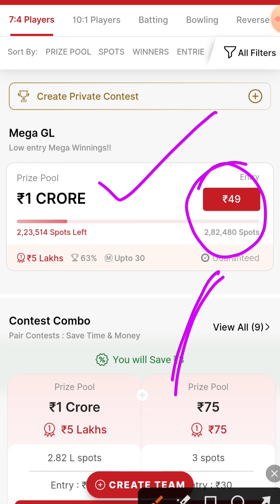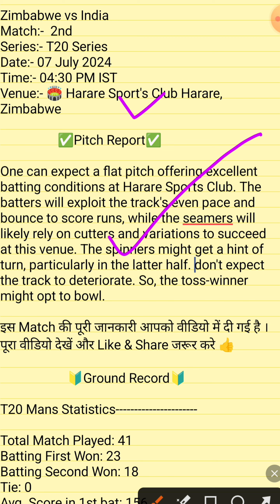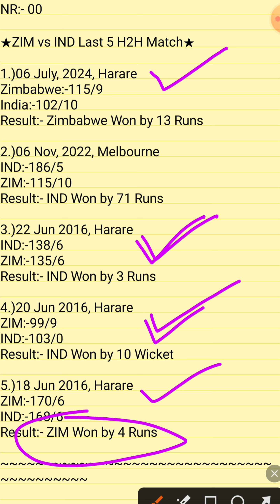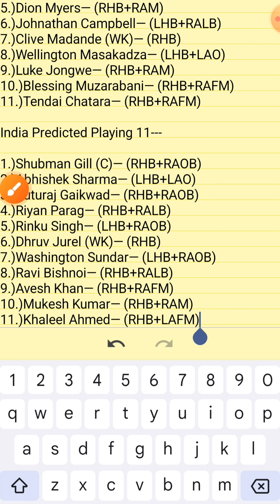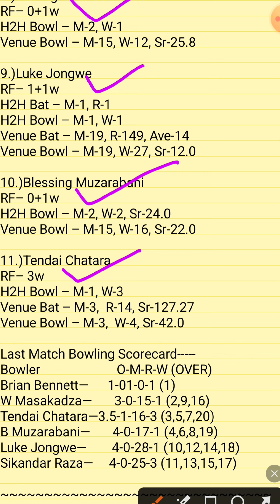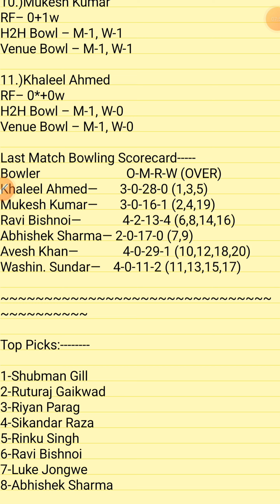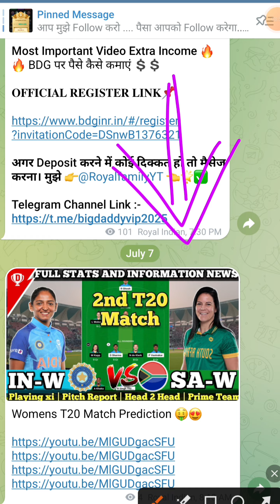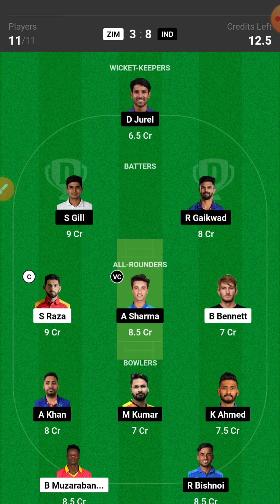ZIM vs IND Dream11 Team Prediction |Zimbabwe vs India t20 match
Hi guys In this video we're going to predict the winning Dream11 team for the ZIM vs IND t20 wc match. Using our years of cricketing experience, we'll give you our predictions for the all-important match! If you want to know who to put in your Fantasy Cricket team for the ZIM vs IND  T20 match, then this video is for you! By the end of this video, you'll know who to pick to win the match for your team!

ZIM vs IND: Match Details
Match:- Zimbabwe (ZIM) vs India (IND), Match 2nd T20,  Men’s T20 2024
Match Date: 07 July ,2024
Time: 04:30 PM. IST
Venue:-  Harare Sport's Club Harare, Zimbabwe

1. This analysis  is based on my

2.Dream11 takes great care to comply with all central and state legislation in India to ensure that  users are fully protected. Every contest on  platform is carefully designed to comply with applicable statutes and regulations in India.